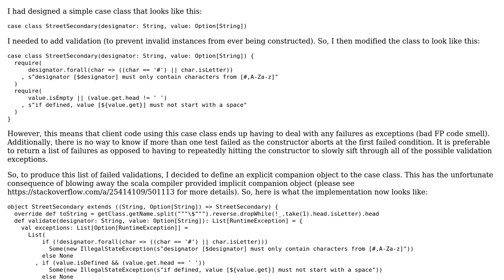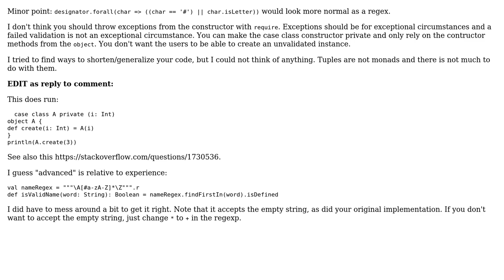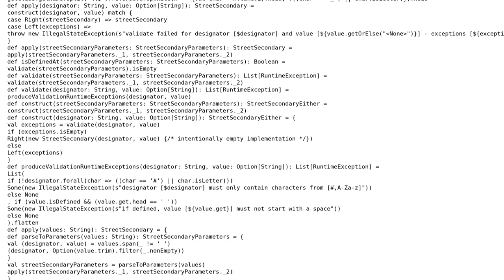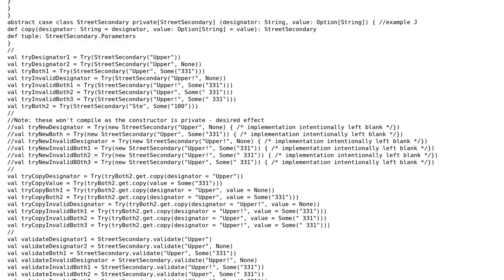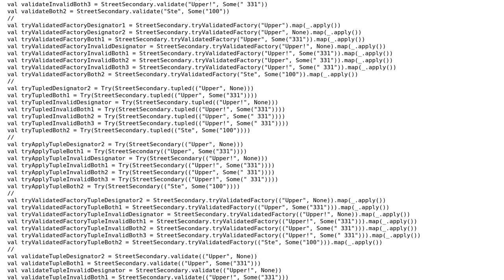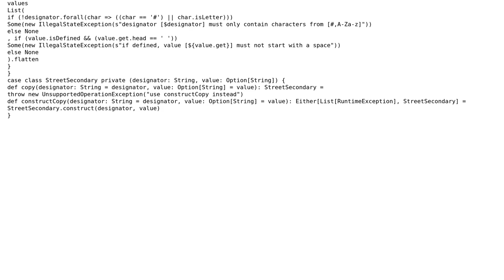Reducing boilerplate when validating parameters and using a tuple for the parameter list of a...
Code Review: Reducing boilerplate when validating parameters and using a tuple for the parameter list of a case class

With thanks & praise to God, and with thanks to the many people who have made this project possible! | Content (except music & images) licensed under CC BY-SA | Music | Images & others | With thanks to user toto2 user Jamal user chaotic3quilibrium and the Stack Exchange Network Trademarks are property of their respective owners. You are responsible for your own actions.